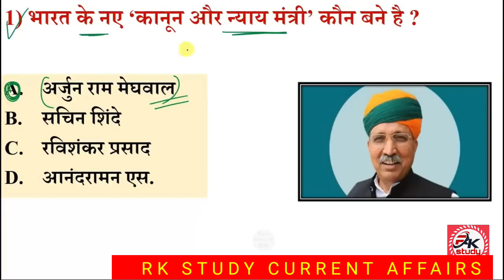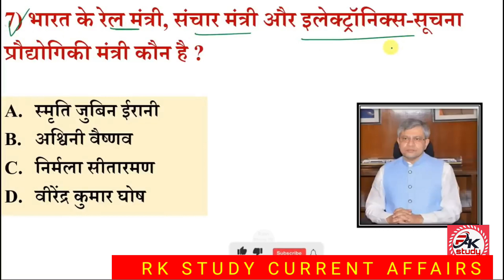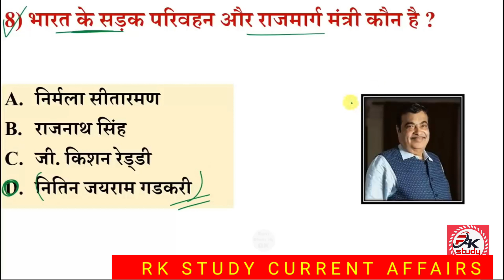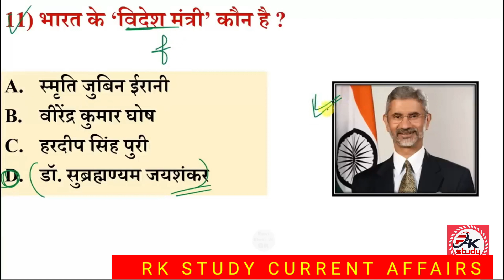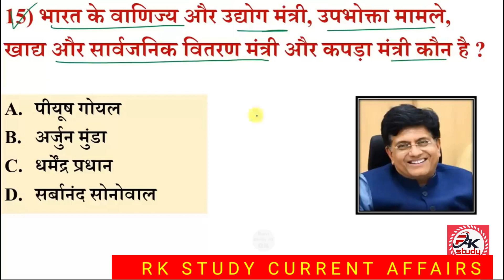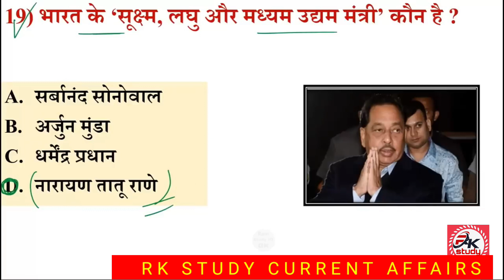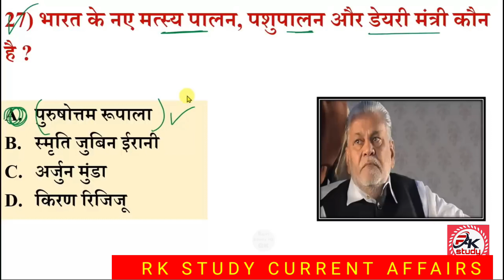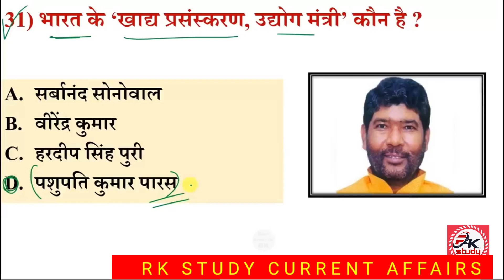मोदी मंत्रिमंडल 2024 _ Modi Cabinet List 2024 _ Wartman me kon kya hai _ Modi Mantrimandal 2024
मोदी मंत्रिमंडल 2024 _ Modi Cabinet List 2024 _ Wartman me kon kya hai _ Modi Mantrimandal 2024(720P_HD)